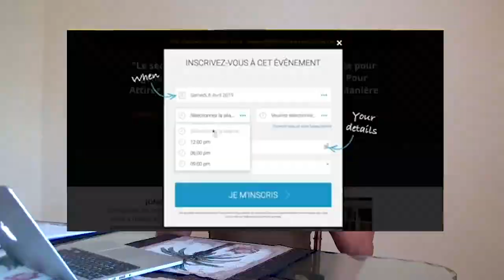Comment être patient ?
Bienvenue dans cette vidéo dans laquelle nous allons voir comment être patient. Déjà ce qu'il faut comprendre c'est la raison pour laquelle les gens sont impatients. La réponse est qu'ils veulent tout tout de suite, ils sont à la recherche de la gratification immédiate. Si tu veux réussir dans le business et peu importe le domaine, la gratification immédiate est le pire choix que tu puisses faire.

Bon visionnage !

▬▬▬▬▬▬▬▬▬FORMATION OFFERTE▬▬▬▬▬▬▬▬▬▬▬

▬▬▬▬▬▬▬▬▬ MES COACHING ▬▬▬▬▬▬▬▬▬▬▬▬

▬▬▬▬▬▬▬▬ MES OUTILS ▬▬▬▬▬▬▬▬▬▬▬▬▬▬▬▬

▬▬▬▬▬▬▬▬▬▬▬▬ Témoignage client ▬▬▬▬▬▬

▬▬▬▬▬▬▬▬▬▬▬▬ LIENS ▬▬▬▬▬▬▬▬▬▬▬▬